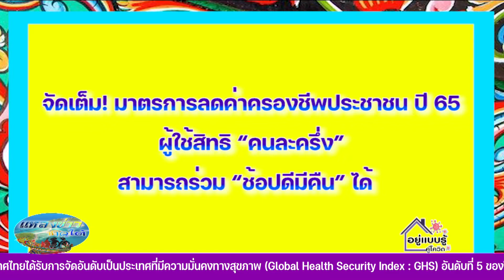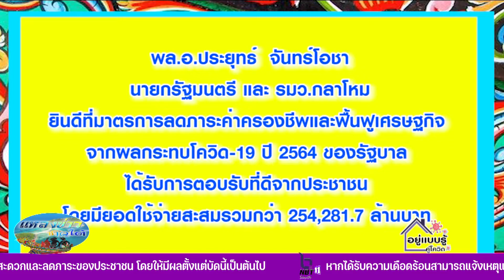แหลงสักหิ้ด สะกิดข่าว ตอน สิทธิ คนละครึ่ง ร่วม ช้อปดีมีคืน ได้